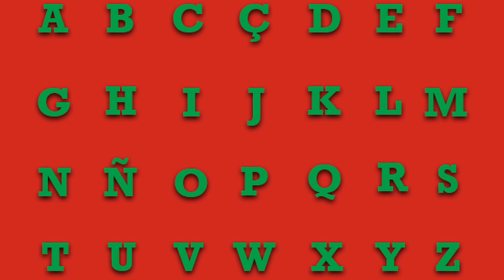Les langues régionales en France - Français naturel, facile avec sous-titres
Quelles sont les langues régionales parlées en France ? Quelles sont les plus populaires ? Est-ce que certaines sont enseignées dans les écoles ? D’où viennent-elles ?

Améliore ta compréhension orale du français en écoutant du français compréhensible pour débutants, intérmédiaires ou avancés.
Bienvenue dans le podcast Fluidité. Histoire, géographie ou culture de France,  astuces pour apprender à parler avec confiance,...
▶  Active les sous-titres disponibles en français, anglais, espagnol et portugais.

✅ Deviens membre du Club VIP :
✔️etc.

✅Le podcast Fluidité :
▶  Sur Spotify :